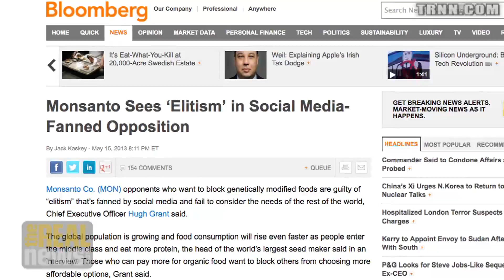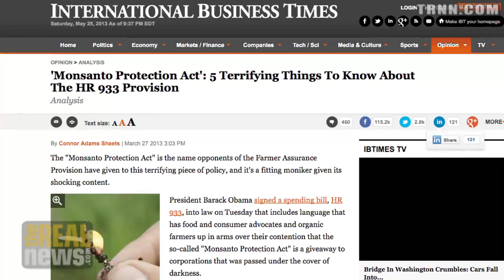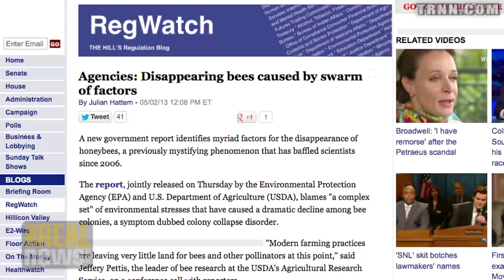Protest in DC Denounces "Monsanto Protection Act"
One thousand rally as part of global protest against Monsanto's political power and its role in spreading GMO throughout the world's food supply